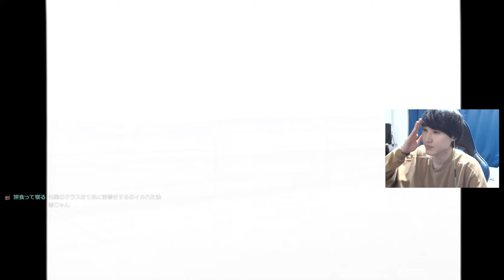【アマガミ】アマガミを全力で攻略するpart9【実況】アマガミ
七咲、、七咲、、、おまえ、、、、好きだ

↓この再生リストからきいちのアマガミ全部見れます

毎日twitchで配信しています。